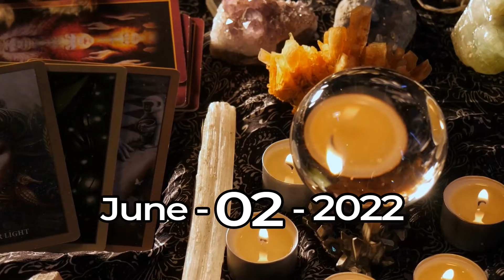Cancer ♋ 🤑YOU’RE GOING TO BE RICH 🤑💵 Horoscope for Today JUNE 2 2022♋Cancer tarot june 2 2022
Discover what destiny has prepared for you every day, Zodiac Attraction with our reading and daily horoscope TOTALLY FREE !!!
Today's horoscope CANCER - june 2 2022,
Here you will find your Cancer Horoscope, look at your Cancer Horoscope -june 2 2022, -Zodiac Attraction Cancer prediction june 2 2022,
Check and comment on your CANCER prediction june 2 2022,❤️
Cancer horoscope today june 2 2022,. Cancer horoscope today.
Discover your future with my daily horoscope for you, my dear cancer sign in love, work, health, money and compatibility with other signs.

Cancer Horoscope Today june 2 2022,
Daily horoscope Cancer june 2 2022,
Horoscope Cancer june 2 2022,
Zodiac Attraction chanel Cancer june 2 2022,

Zodiac Attraction
Cancer love horoscope June 2022
Cancer single love horoscope today
Zodiac Attraction

cancer,
cancer  tarot Reading,
cancer daily horoscopo june 2 2022,
cancer  tarot,
horoscope today cancer june 2 2022,
cancer horoscope today,
cancer daily tarot reading today,
cancer june 2 2022,
cancer june 2,
lucky,
tarot,
2022,